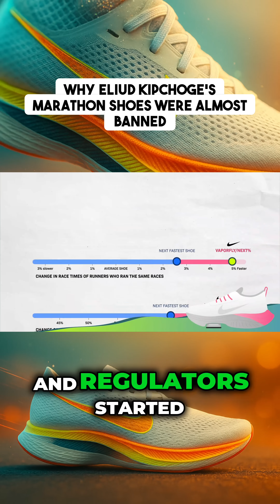WHY ELIUD KIPCHOGE'S MARATHON SHOES WERE ALMOST BANNED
Eliud Kipchoge didn’t just run a marathon in under two hours…
he did it wearing shoes so advanced they were almost banned from the sport. 🏃‍♂️⚡

The secret wasn’t training, diet, or pacing.
It was a radical new shoe design with:

🔹 Carbon plates that act like springs
🔹 Super-light foam that returns more energy than it absorbs
🔹 A geometry that literally changes running mechanics

The result?
Runners weren’t just going faster…
they were getting a mechanical advantage.

So the big debate began:
Are these still shoes?
Or are they performance-boosting equipment like prosthetics or swim tech?

Some officials said they were “too powerful to be fair.”
Others argued innovation is part of sport.

If technology can make you unbeatable,
is that the future of competition…
or the end of true athletic performance?

Watch to the end — these shoes didn’t just break records.
They changed the rules of running.